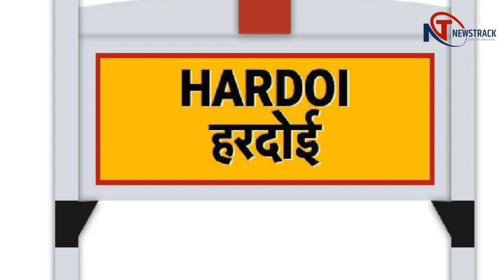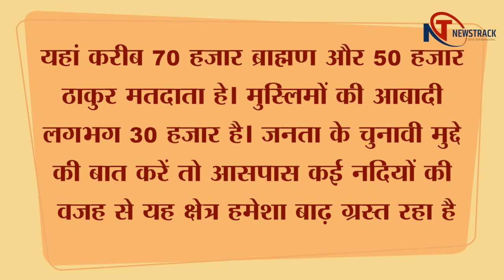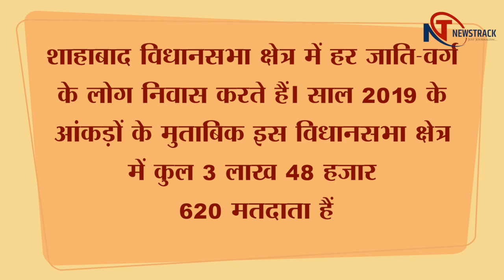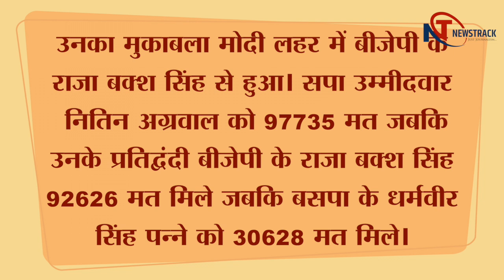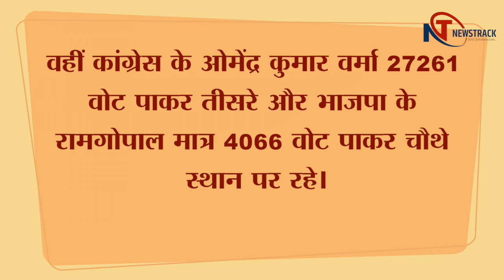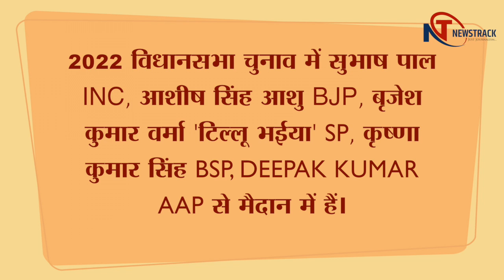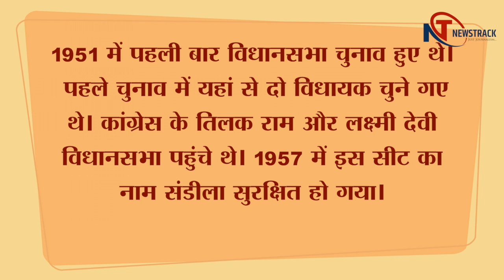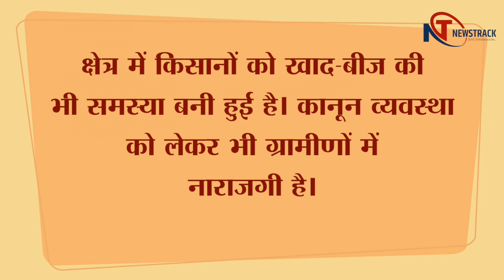History of Hardoi District 8 Assembly | Rajnitik Samikaran | हरदोई जिला के 8 विधानसभा की जाति समीकरण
For latest Election News & Update follow